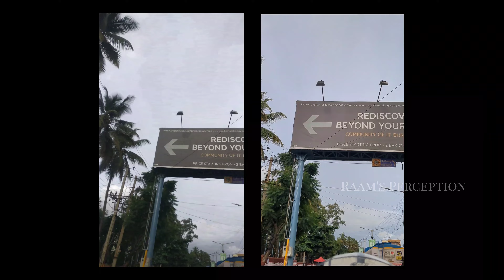"Camera Comparison" Google 6a vs OnePlus 3t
Here we go, at last the video comparison of Google 6a vs OnePlus 3t.